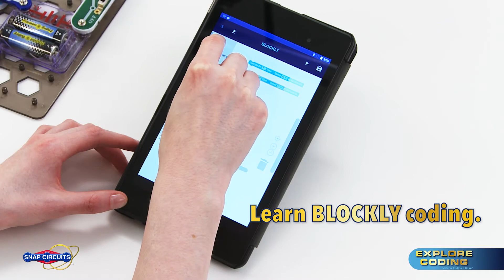Snap Circuits® Explore Coding